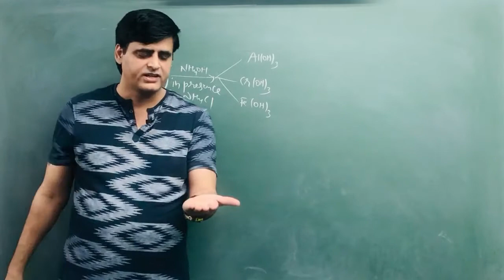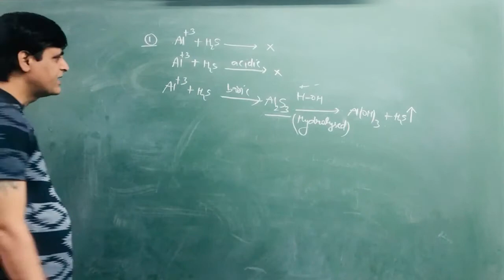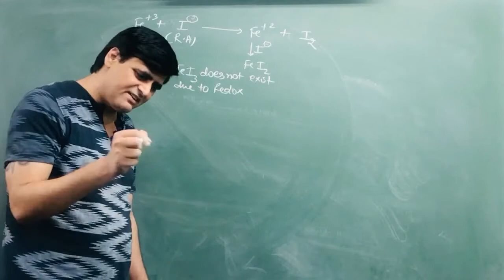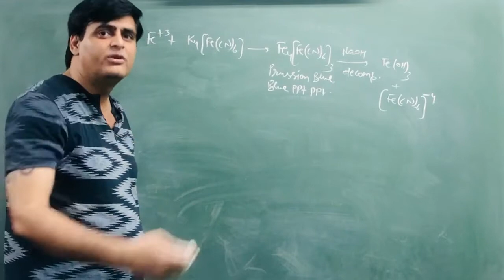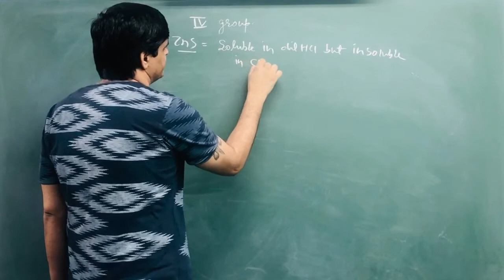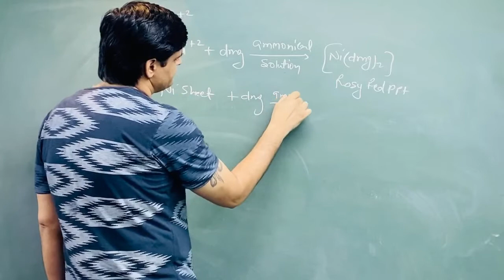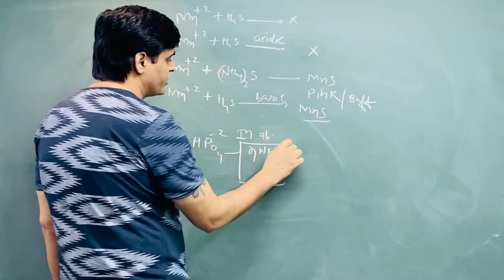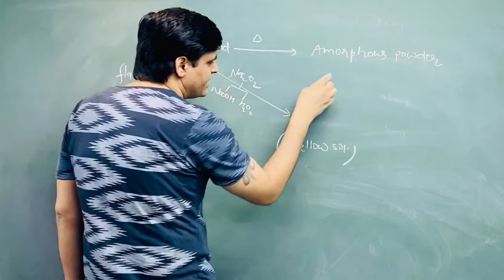🔥Salt Analysis l L -5 l jeemains jeeadvanced neet olympiad 3rd group and 4th group l l Vj sir l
In this video Vishal Joshi sir will explain cations of third group and fourth group. This very important for Jee mains and jee advanced